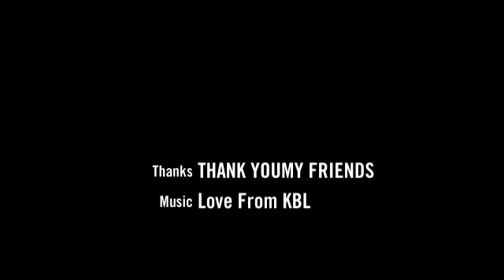LAST DAY OF 5 YEARS OLD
To all my friend!
KBL